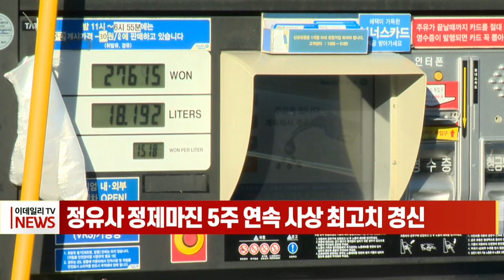정유사 정제마진 5주 연속 사상 최고치 경신 (20220426)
정유사의 핵심 수익지표인 정제마진이 우크라이나 사태로 인한 석유제품 공급 불안과 코로나19 이후 일상 회복에 따른 수요 증가 영향으로 5주 연속 사상 최고치를 기록했습니다.
이달 넷째 주 싱가포르 복합 정제마진은 전주보다 0.52달러 상승한 배럴당 18.67달러로 관련 통계가 집계되기 시작한 2000년 이후 가장 높은 수준을 기록했습니다.
정제마진은 휘발유나 경유 등 석유제품 가격에서 원유 가격과 수송·운영비 등 각종 비용을 뺀 금액으로, 정유사의 수익을 결정짓는 핵심 지표입니다.
SK이노베이션과 현대오일뱅크, 에쓰오일, GS칼텍스 등 국내 정유 4사도 올해 정제마진 초강세에 힘입어 호실적을 기록할 것이라는 전망입니다.